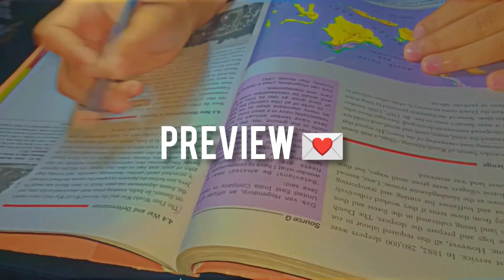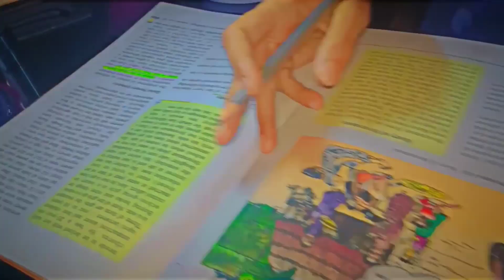Final exam preparation as a cbse 9th grader🌻🌿 | productive study vlog📚| Jahrin Shahima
hii everyone 💌 hope y'll are doing well! if you enjoyed the video please support I'll appreciate it ✨

𝗙𝗮/𝗤 📌

🍓 jahrin shahima talukder

🍓5teen

🍓assam, india

🍓9th

🍓phone camera

🍓inshot, thumbnail: picsart

🍓 making videos, drawing, dancing

𝗿𝗲𝗰𝗲𝗻𝘁 𝘃𝗶𝗱𝗲𝗼𝘀 🎥

𝗵𝗲𝗹𝗹𝗼 𝗳𝗿𝗶𝗲𝗻𝗱𝘀! 𝘁𝗵𝗮𝗻𝗸𝘀 𝗳𝗼𝗿 𝘃𝗶𝘀𝗶𝘁𝗶𝗻𝗴 𝗺𝘆 𝗰𝗵𝗮𝗻𝗻𝗲𝗹 🌙🌻

𝑜𝑛 𝑡𝒉𝑖𝑠 𝑐𝒉𝑎𝑛𝑛𝑒𝑙, 𝐼 𝑠𝒉𝑎𝑟𝑒𝑑 𝑚𝑦 𝑑𝑎𝑖𝑙𝑦/𝑠𝑡𝑢𝑑𝑦 𝑣𝑙𝑜𝑔𝑠 𝑛𝑑 𝑠𝑜𝑚𝑒 𝑚𝑜𝑡𝑖𝑣𝑎𝑡𝑖𝑜𝑛𝑎𝑙 𝑠𝑡𝑢𝑓𝑓𝑠 𝑤𝑖𝑡𝒉 𝑎𝑛 𝒉𝑜𝑝𝑒 𝑡𝑜 𝑚𝑜𝑡𝑖𝑣𝑎𝑡𝑒 𝑜𝑡𝒉𝑒𝑟 𝑠𝑡𝑢𝑑𝑒𝑛𝑡𝑠 𝑠𝑡𝑢𝑑𝑦 𝑏𝑒𝑡𝑡𝑒𝑟📌

𝒍𝒊𝒗𝒆 𝒆𝒗𝒆𝒓𝒚 𝒅𝒂𝒚 𝒂𝒔 𝒊𝒇 𝒊𝒕 𝒘𝒆𝒓𝒆 𝒚𝒐𝒖𝒓 𝒍𝒂𝒔𝒕.

𝒍𝒐𝒗𝒆,
𝒋𝒂𝒉𝒓𝒊𝒏🕊️

Finals Exam Vlog, Finals study Vlog, Finals Exam week vlog, Final exam vlog, Exam week in my Life, Study Vlog, Finals Week in my Life, Pragati shreya